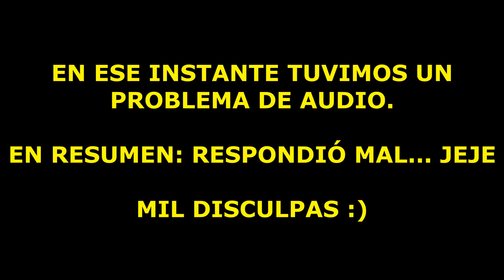PREGUNTAS CHISTOSAS | CIERRE DE FIESTAS ARCHIDONA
Ronda de preguntas.